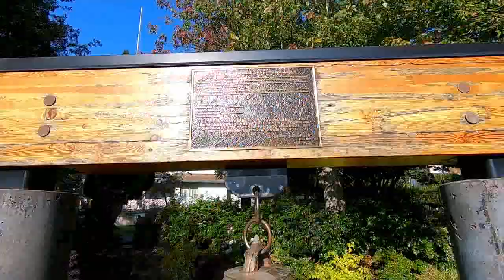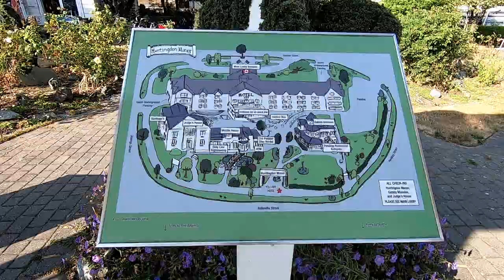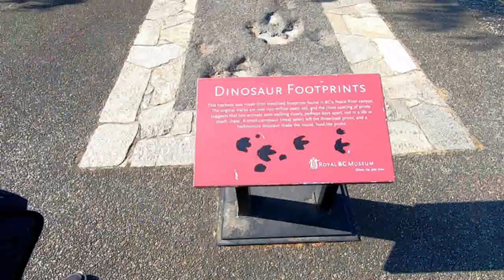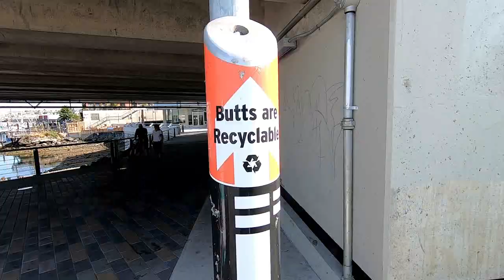X 5 Victoria, B.C.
Travel and lifestyle. Victoria #1988, #1990, #1994, # 2017, #2021